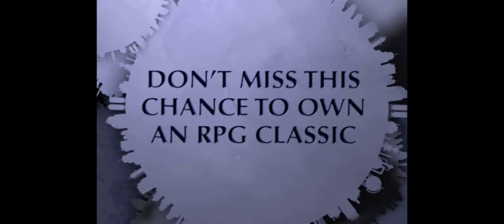Persona PSP Trailer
Hello and greetings to everyone today here’s the amazing trailer ever made from the game of Persona PSP: